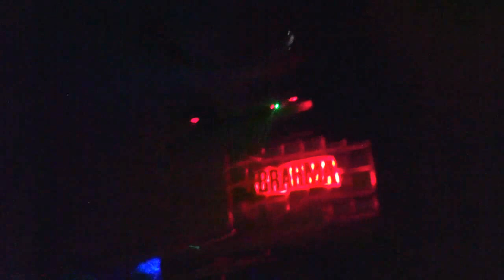Soundexile @ La Boite IV